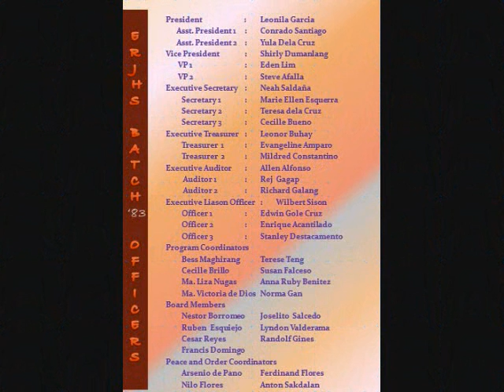ERJHS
As requested